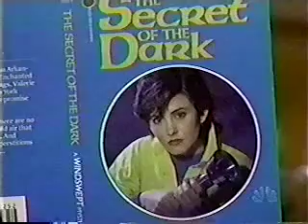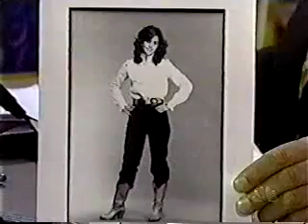Courteney Cox on Jay Leno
Courteney Cox interview with a surprise appearance from Matthew Perry